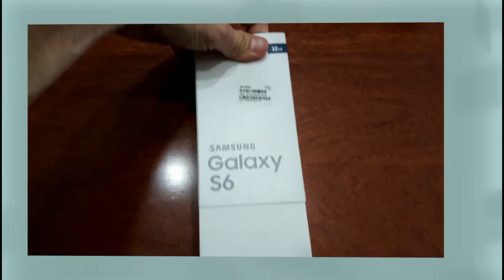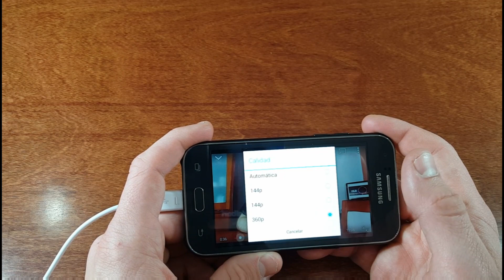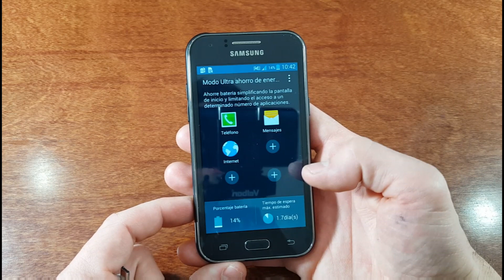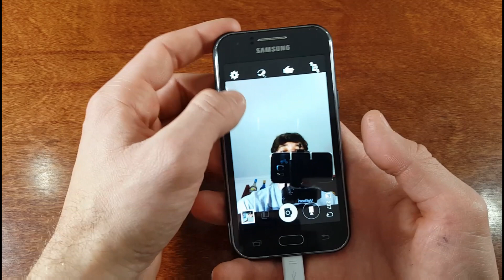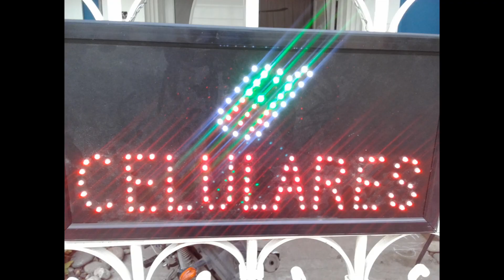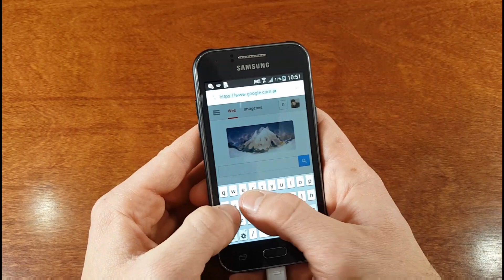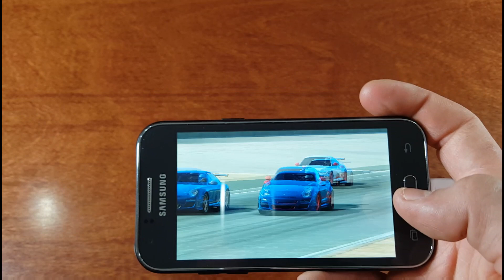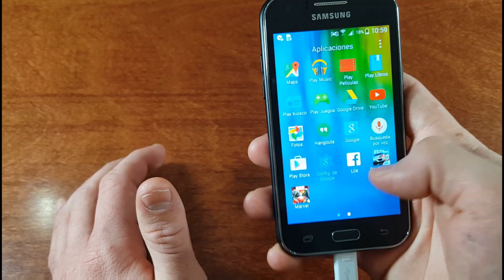Samsung galaxy j1. Análisis completo.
Hola a todos!!! Aca les dejamos el video del samsung galaxy j1. Un equipo de gama baja con alrgunas prestaciones y un diseño interesante. Gracias!! Saludos!